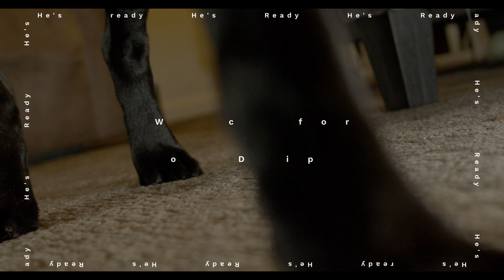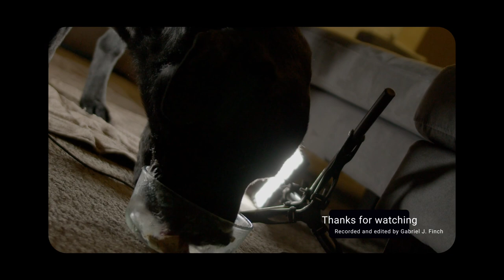Black Lab, Black Magic 6K, Recording in 120FPS as Rocky eats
My English Black Lab Rocky is feasting on some grub while I record him with my Black Magic 6K in 120FPS. BMPCC 6K to BMPCC 4K